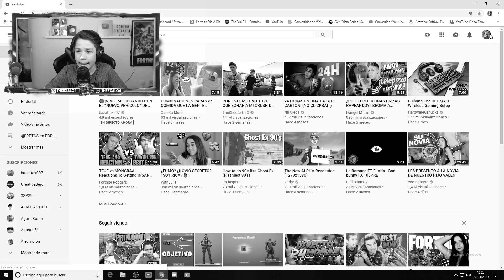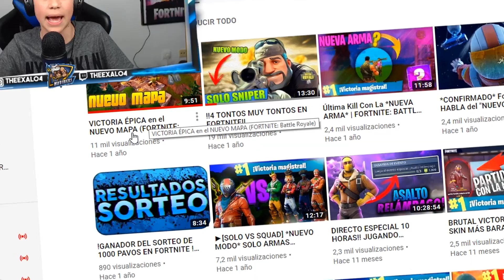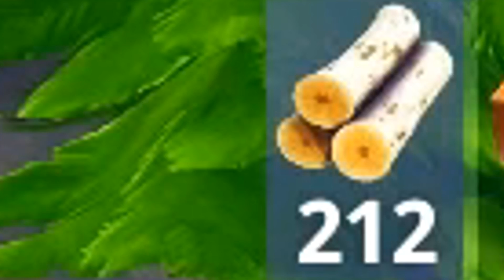REACCIONANDO A MI PRIMERA VICTORIA DE FORTNITE - TheExaL04